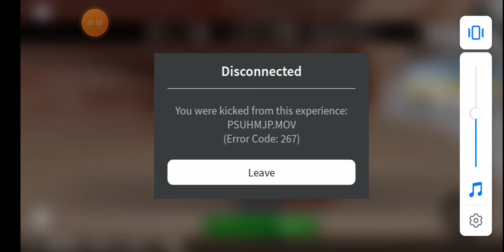Creepy Easter egg on npc becoming smart😱😱